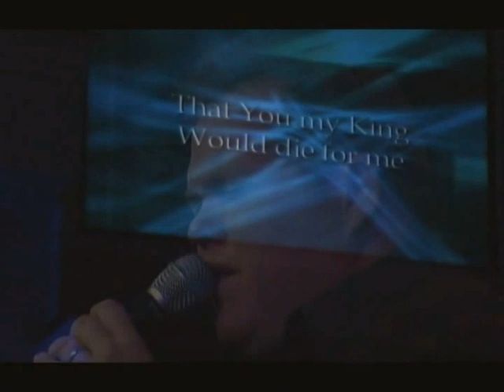Testify Farewell Concert You Are My King (Amazing Love)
You Are My King (Amazing Love)  Testify Farewell Concert at First Baptist Church West Monroe, LA